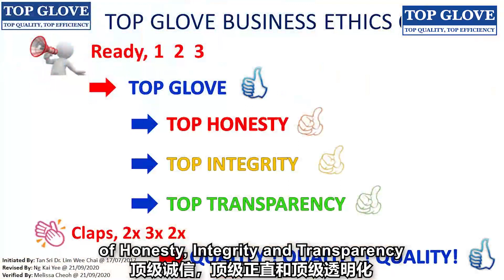Tan Sri Dr. Lim Wee Chai International Anti Corruption Day Message 2020 (Chinese Version)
Tan Sri Dr. Lim reiterates Top Glove's commitment to Anti Corruption for the year 2020. Top Glove Company was the first Malaysian private company to receive the ISO 37001 Anti Bribery Management in 2017.